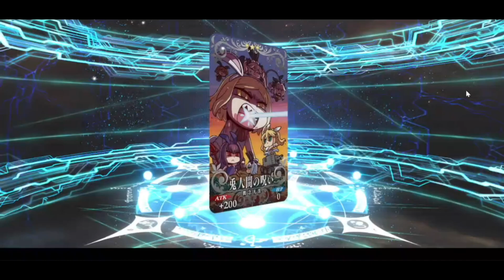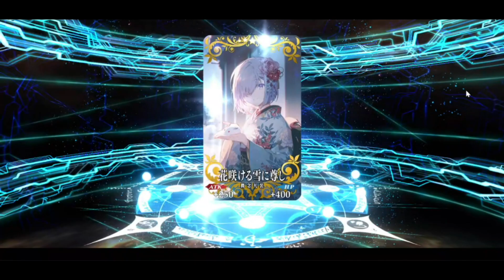【FGO】言峰綺礼ならぬグレゴリー・ラスプーチン石全部使って当てちゃいますよ！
初めまして、我がチャンネルではアニメやマンガを始め、映画やゲームなど好きなものを【共有】または【知って】ほしくて、動画を作ってます、100％趣味発信のチャンネルです、是非気になるコンテンツがありましたら立ち寄ってください！！

こちらから匿名で出来ちゃう！質問募集してます!!

TwitterとTikTok (ティックトック)もやってます、是非チャンネル登

※画像がは引用してます著作権は全て権利者の方に帰属します、著作権を意図してる訳ではありませんので、何かありましたら連絡お願いします。

0:00挨拶＆狙うキャラ等
0:11ガチャ開始
9:10ガチャ終了